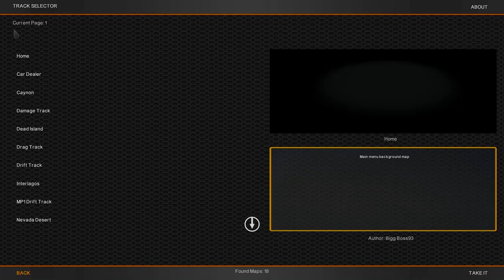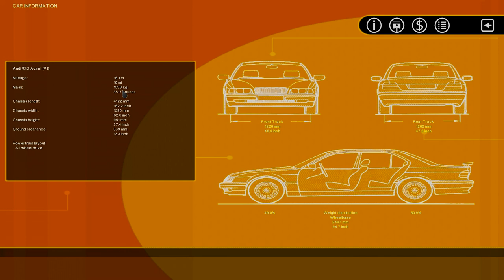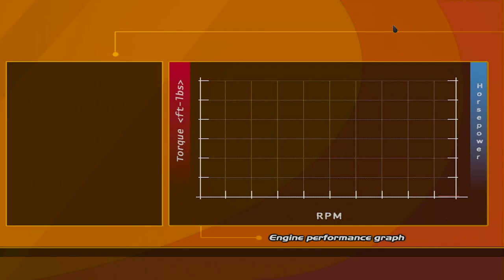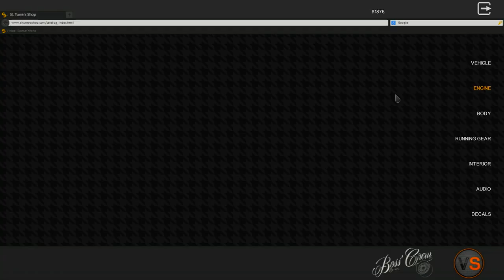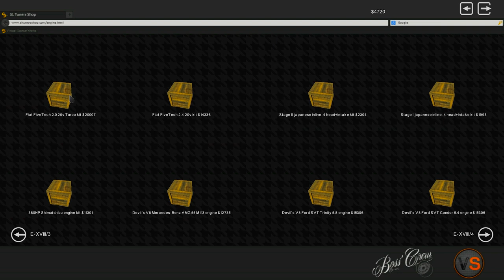WE HAVE A MEGA PROBLEM BOYS - Street Legal Racing Redline S7 - EP15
►we got mega problems now fuk

►STEAM GROUP IS LIVE, JOIN UP!